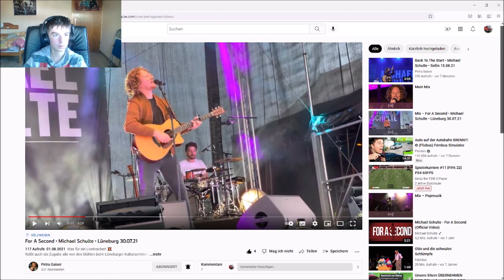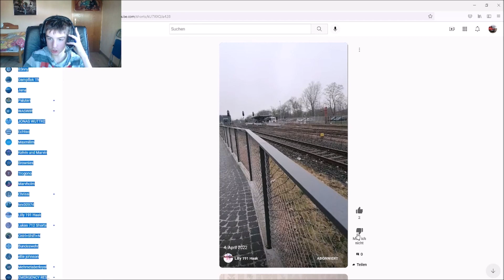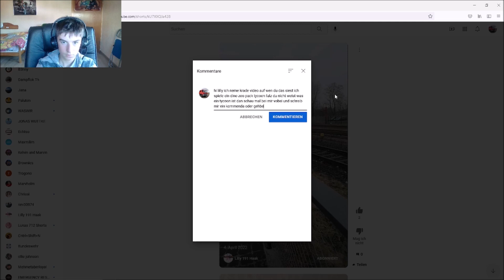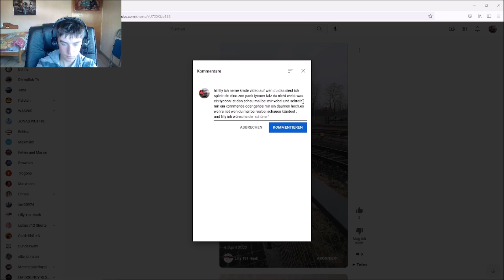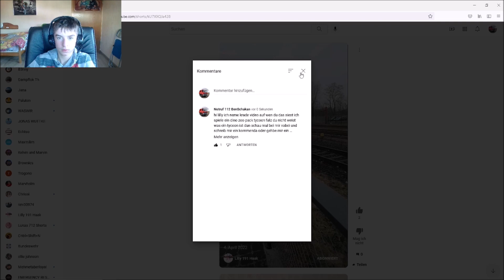wir spielen [NEW!] CaveWorld⛏️.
von meinen libelings sänger: michael schulte
Mein zweit kanal: Team benschakan bei kanäle und abonnoren